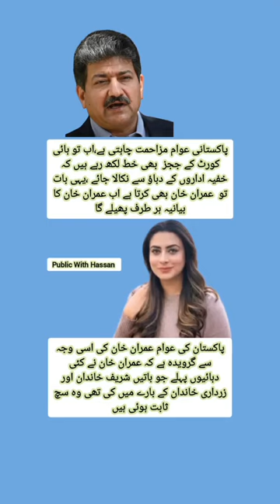Hamid Mir VS Shiffa Yousafzai